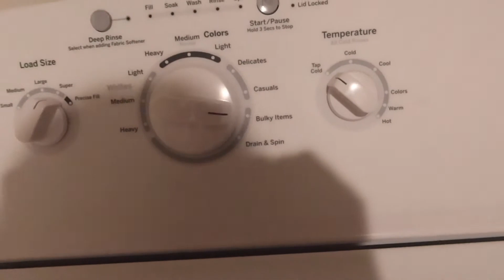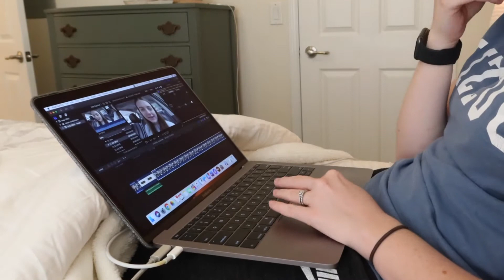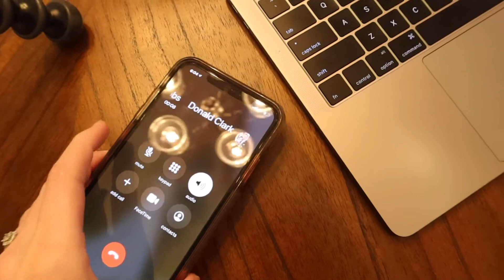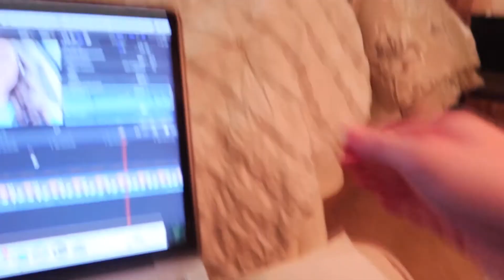weekend in our life | homework & a calm day at home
Since the stay at home order was lifted, we have taken every possible opportunity to go visit with family! With all of the traveling, we didn't realize how much we needed a weekend at home with nothing planned! It was such a fun and relaxing weekend!